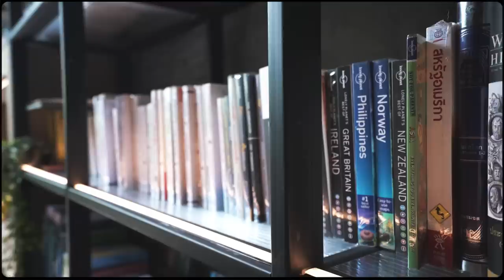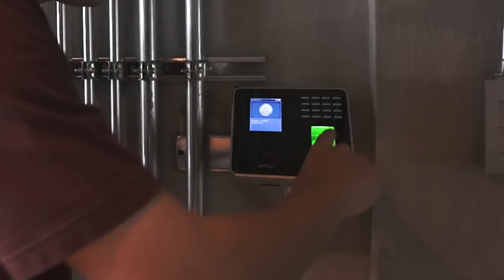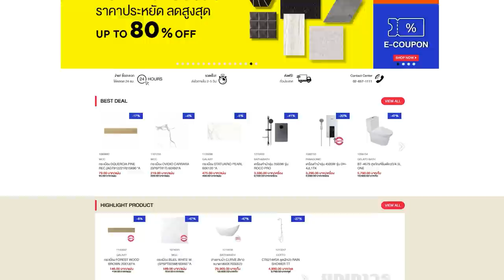Home Tour บ้านและออฟฟิศ​ใหม่​ style loft gowentgo​ | VLOG | part 1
• หลังจากที่มีคนถามมาว่าอยากเห็นว่า
เบื้องหลังการทำงานของGowentgo
เป็นยังไงใช้คนทำงานเยอะไหม
เนื่องในโอกาสที่เราเพิ่งซื้อ Home Office ใหม่
แล้วก็ใช้เวลาตกแต่งรีโนเวทมาประมาณเป็นปี
ตอนนี้เราก็ย้ายเข้าอยู่เรียบร้อยแล้ว
วันนี้เลยจะมาให้ทุกคนได้เห็นชั้นล่างและชั้น 2
ที่ใช้ทำงานจริงว่าหน้าตาเป็นยังไง
เราอยู่กันแบบไหนเผื่อมีบางคนอาจจะได้
ไอเดียอะไรใหม่ๆและเป็นแรงบันดาลใจ
ให้กับคนอื่นได้ขอเชิญพบกับรีวิว Home Office ใหม่ go went Go ครับ

ช้อปเลยที่บุญถาวร เลือกรับส่วนลด หรือบัตรของขวัญสูงสุด 15,000.-*
ช้อปออนไลน์ ลดทั้งเว็ปสูงสุด 80% กรอกโค้ดลดเพิ่มอีก สูงสุด 5,200.-
1 - 30 มิ.ย. 65
0:00 เปิดรายการ
1:06 Parking & Entrance
2:26 Foyer
3:50 Living Area
5:01 Dining & Working
8:53 Toilet
10:18 Pantry & Bar
13:20 Thai Kitchen
14:19 Terrace & Garden
16:56 Meeting Room
17:12 Balcony
17:28 Working Area 1
20:00 Executive Room

Credit
Producer  : Bas
Creative      : Patt , Linen
Edit           : inumsqr
Motion graphic : Oat
Video       :  M
Subtitle : -
Camera Gear
-Sony A7s
Background Music

dusty-waves by lalinea Artlist.mp3
walk by phury Artlist.mp3
a-pretty-good-day---instrumental-version by isaac-dabom Artlist.mp3
all-in-your-stride---instrumental-version by abe Artlist.mp3